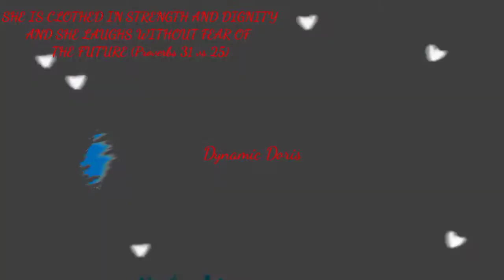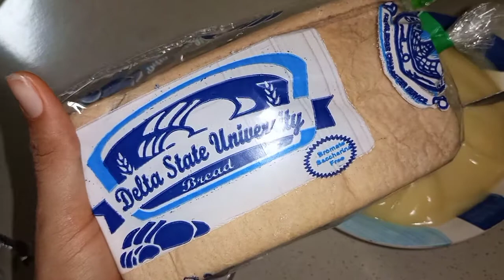DELTA LIVING. RANDOM VLOG : WE WERE SICK. MEET MY BABY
Hi Lovers. So today's video is just a random vlog showing what a sick day in my life looks like. Please watch to the end. Thank you all so much for your constant love and support, I'm so happy you are here cos you all keep me going. 😍😘😘

Doris_iyare